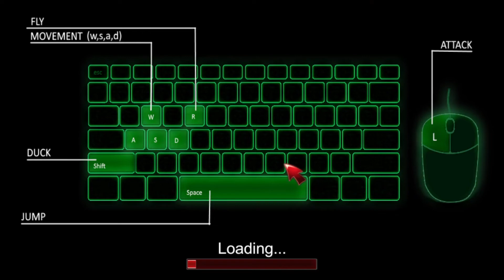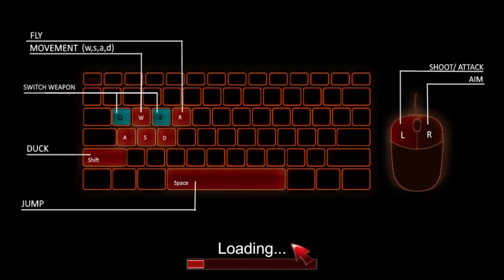Waifus Save the World | Hero as a Hobby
An arcade themed action game where waifus will save the world